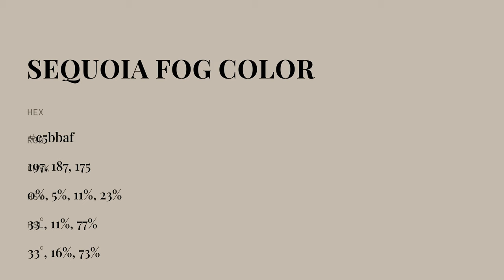Sequoia Fog color c5bbaf hex color - Yellow color - Cool color c5bbaf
What color is Sequoia Fog ? c5bbaf hex color - Yellow color - Cool color c5bbaf

Hex c5bbaf Color Code is also known as Sequoia Fog color.

Hex c5bbaf Color code in RGB color code model is created after adding 77.25% red color, 73.33% green color and 68.63% blue color.
Hex c5bbaf Color code in CMYK color (process color) code model is generated after subtraction of 0% cyan, 5% magenta, 11% yellow and 22% black.